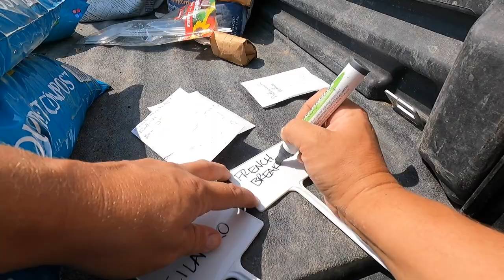Cutting Flowers and Planting Fall Crops with Garden Answer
Follow along as Laura from @gardenanswer cuts some especially beautiful flowers for some friends! Then stick around to see which Espoma products help her start her fall crops.

About Espoma Organic:
We are a fourth-generation, family-owned business that has been the pioneer in organic gardening since 1929. Our products work in harmony with nature to grow beautiful lawns & gardens, preserve natural resources, and make a greener world for future generations. We offer the most complete selection of natural plant foods, lawn foods, control products, and potting mixes that are available nationwide.